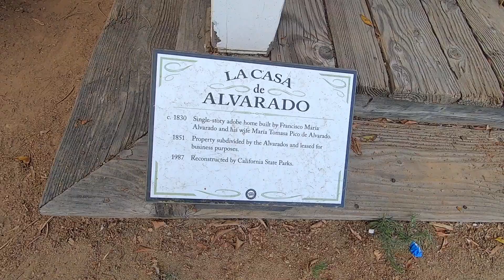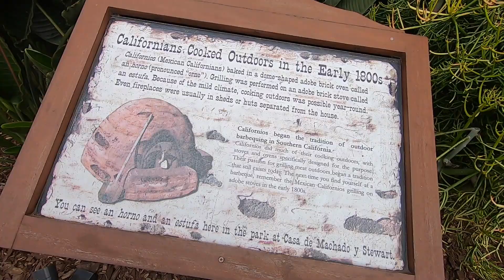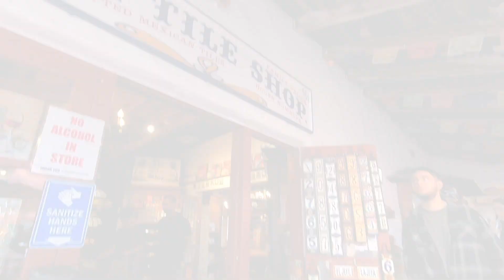🇺🇸 California: Old Town San Diego POV 🇺🇸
Where the most important State of USA was born, a tour of the Spanish San Diego, the Southermost town of California.